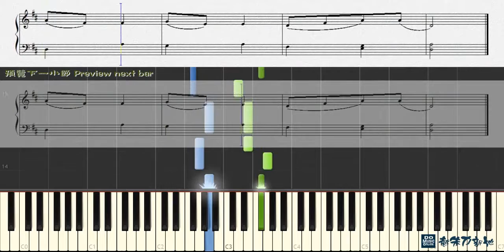20. Lightly Row 划小船, John Thompson piano 1st Grade (Piano Tutorial) Synthesia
20. Lightly Row 划小船, John Thompson piano 1st Grade (Piano Tutorial) Synthesia
20. Lightly Row 划小船, John Thompson piano 1st Grade (Piano Tutorial) Synthesia
20. Lightly Row 划小船, John Thompson piano 1st Grade (Piano Tutorial) Synthesia